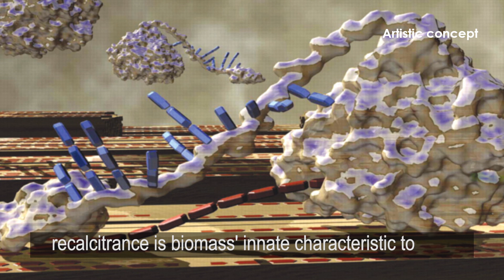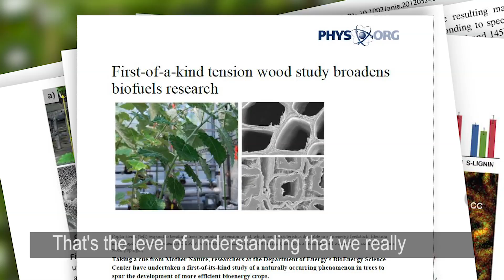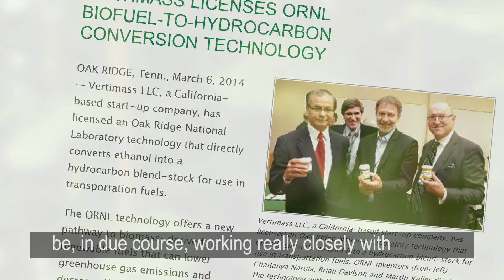Udaya Kalluri - Biofuels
Udaya Kalluri is part of a multidisciplinary scientific team working to unlock plants in order to create more potent biofuels without harsh processing.